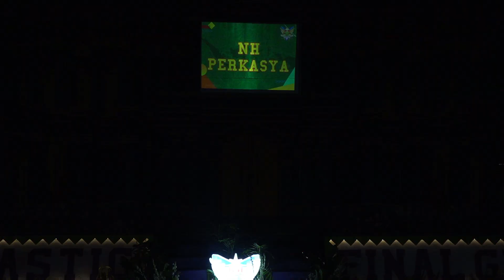24 NH Perkasya